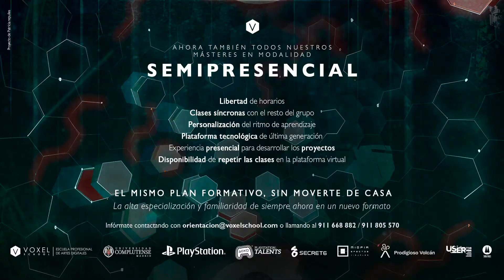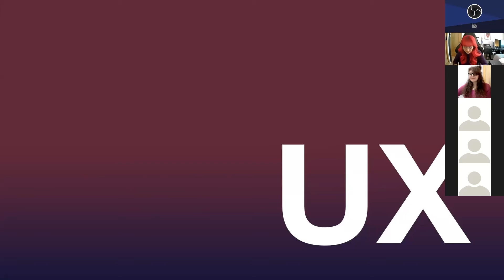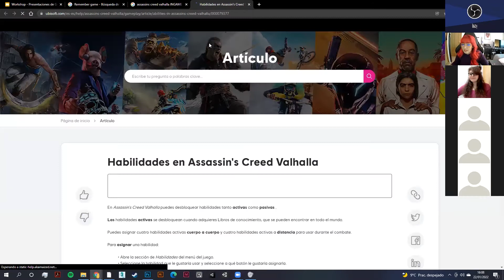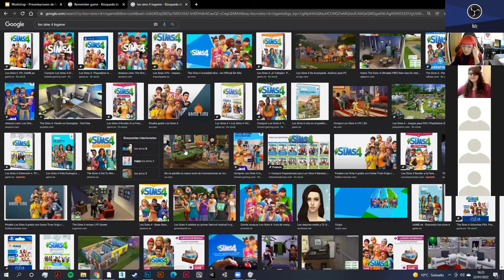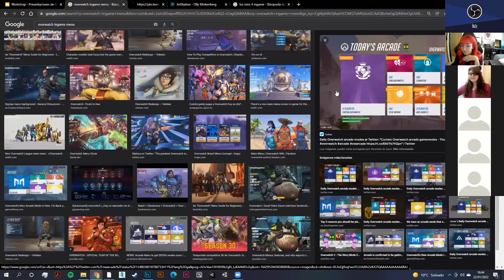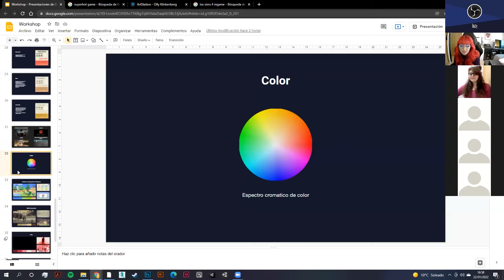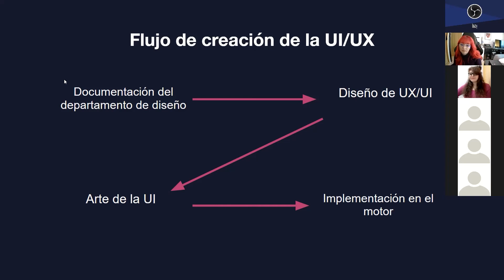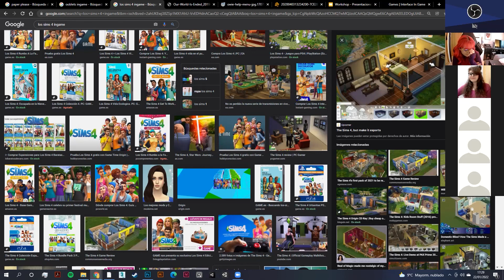Master Class Diseño de interfaces para videojuegos - Silvia García - 22 de enero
Aprendimos las bases principales de la usabilidad (UI) y de la experiencia de usuario (UX) del diseño gráfico para crear tu propia interfaz. Seguimos los procesos creativos clave de la composición visual.

Conviértete en un experto generalista 3D para videojuegos y realiza un proyecto grupal multidisciplinar que presentar en los premios PlayStation con nuestro Máster Propio UCM en Arte Digital para Videojuegos. Logra también el título propio de postgrado de la Universidad Complutense de Madrid